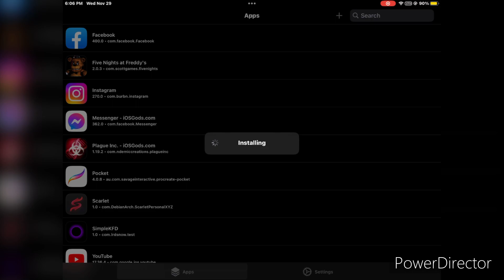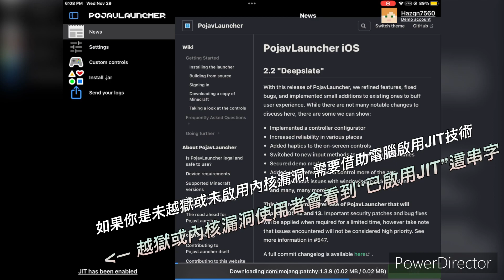PojavLauncher For iOS / 提供給iOS設備的Minecraft Java版! [Minecraft Java with iOS]《卡門滑鼠》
— 平台/其他 —

-Roblox社群
不提供網址

(不公開帳號)

-R幣戰役(Discord)
已關閉

-Roblox衣服
已關閉

(網址自行複製)